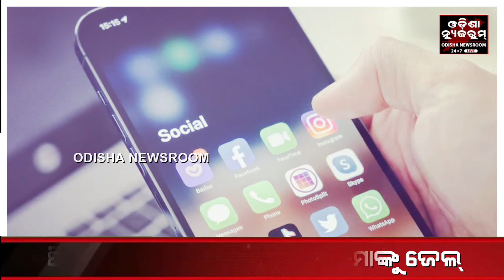ଏଣିକି ସୋସିଆଲ ମିଡିଆରେ ପିଲାଙ୍କ ଫଟୋ ପୋଷ୍ଟ କରିପାରିବେନି ବାପା-ମା| Odisha Newsroom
’Parents Can No Longer Post Photos Of Their Children On Social Media#OdishaNewsroom